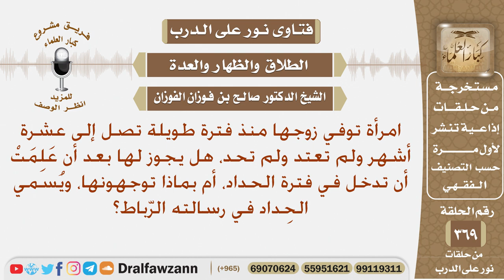امرأة توفي زوجها ولم تعلم بوفاته إلا بعد مضي عشرة أشهر، هل تعتد أو تحد أو بماذا توجهونها؟ الفوزان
نص السؤال: امرأة توفي زوجها منذ فترة طويلة تصل إلى عشرة أشهر ولم تعتد ولم تحد، هل يجوز لها بعد أن عَلِمَتْ أن تدخل في فترة الحداد، أم بماذا توجهونها، ويُسمي الحِداد في رسالته الرّباط؟
السيرة الذاتية :
للاشتراك في قناة الشيخ صالح الفوزان

رئيس الفريق
لمشروع كبار العلماء